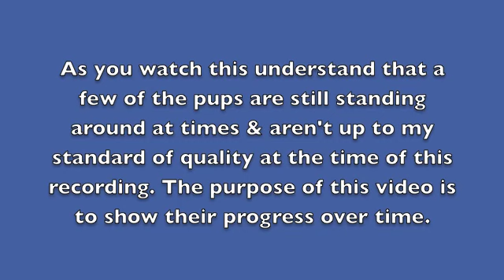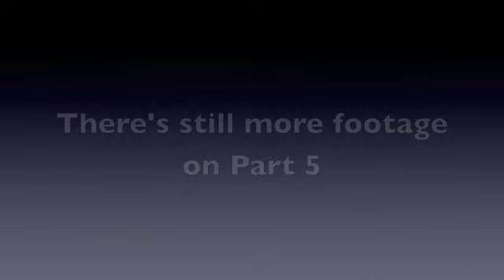Hottie Pups In The Wild 2013 Part 4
Beaglesonfire.com working with some young 4 month old pups in the wild,